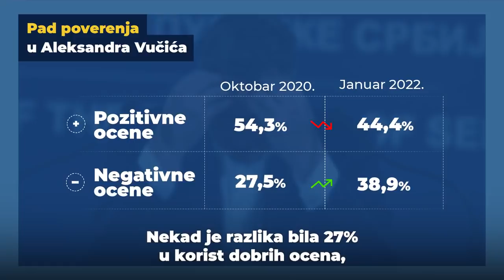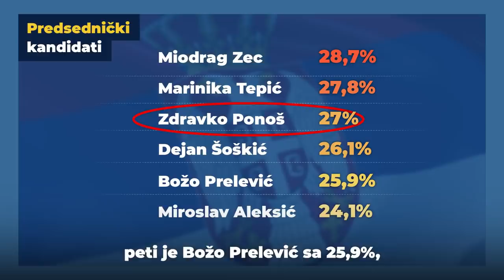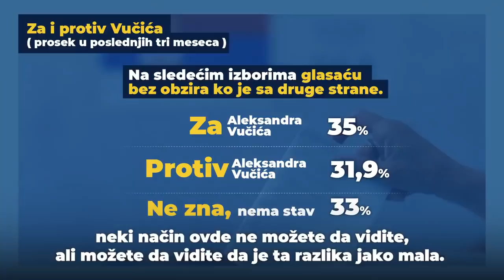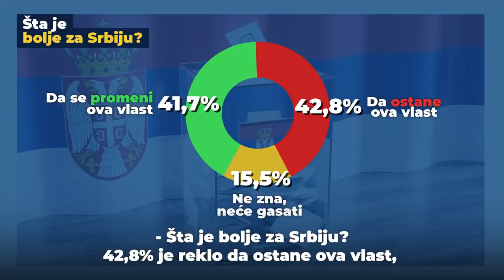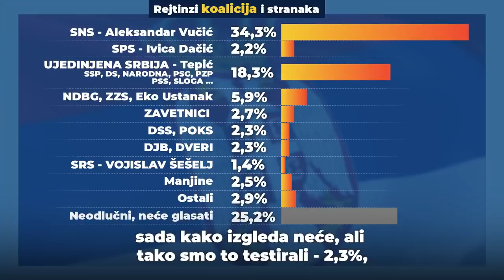Stiglo predizborno istraživanje zbog kojeg je Vučić otkačio SPS! Đilas: Opozicija stiže SNS!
U DINARIMA
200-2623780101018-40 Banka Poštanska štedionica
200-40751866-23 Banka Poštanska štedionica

U DEVIZAMA:
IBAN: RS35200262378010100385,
SWIFT: SBPORSBG ,